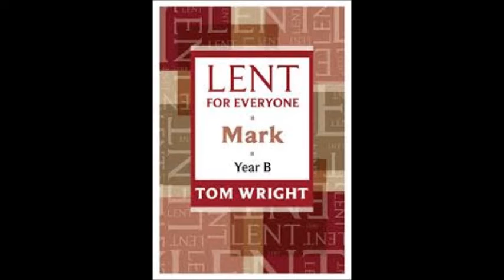Week Three Saturday John 3 14 21 v CEV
Lent for Everyone, Tom Wright, YBC, Lent 2017, John 3:14-21,CEV